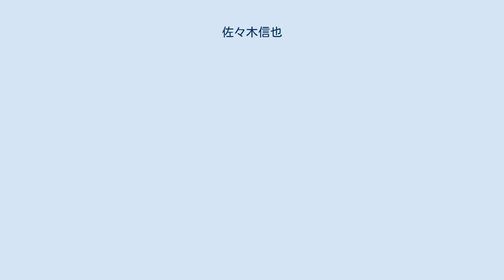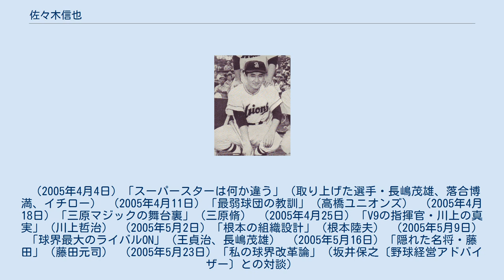佐々木信也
佐々木 信也（ささき しんや、1933年10月12日 - ）は、神奈川県藤沢市出身の元プロ野球選手（内野手）、野球解説者、スポーツキャスター。
株式会社佐々木信也事務所代表。
シーズン154試合出場は飯田徳治、杉山光平と共に日本タイ記録。
1949年、湘南高校で夏の第31回全国高等学校野球選手権大会に1年生ながら出場し優勝。
関東圏の高校が優勝したのは第2回大会の慶應普通部以来33年ぶりで、「深紅の優勝旗が箱根の山を越えた」と話題になった。
監督の佐々木久男は彼の父親であった。
後に高野連会長を務めた脇村春夫は1学年上である。
 慶應義塾大学に進学。
野球部では、後に読売ジャイアンツ監督となる藤田元司投手と同期で、二塁手として活躍、4年次には主将を務めた。
東京六大学野球リーグでは1年生時の1952年春季リーグで優勝を経験するが、その後は2位2回にとどまり優勝には届かなかった。
特に慶早戦では大活躍し、「慶早戦男」と呼ばれた。
1955年には第2回アジア野球選手権大会日本代表（東京六大学野球リーグ選抜チーム）に選出される。
リーグ通算67試合に出場し235打数58安打、2本塁打、26打点、打率.247。
 大学卒業後は当時北海道にあった東洋高圧の野球部に入部する予定であったが、高橋ユニオンズの誘いを受けたため、1956年にユニオンズに入団。
同年、新人ながら154試合に全イニング出場した。
154試合出場はシーズン試合出場の日本タイ記録（他は同年の飯田徳治、杉山光平）。
また、新人での全イニング出場は史上初（後に1958年の長嶋茂雄、1961年の徳武定之、2017年の源田壮亮、以上4名が記録）。
同年、622打数（日本歴代3位）でリーグ最多の180安打（同34位）を放った。
併せて同年は141単打を放っており、この3つの記録は現在も新人記録として残っている。
ベストナインにも選出されたが、新人王は21勝、防御率1.06を記録した稲尾和久（西鉄ライオンズ）に敗れ、受賞を逸した。
なお、高橋ユニオンズの選手のベストナイン選出はこの年の佐々木が唯一である。
 その後チームは1957年に大映スターズに吸収されて大映ユニオンズに、翌年に毎日オリオンズと対等合併して毎日大映オリオンズ（通称：大毎オリオンズ）となり、それぞれの新球団に在籍したが出場機会が減少し、1959年限りで現役引退。
本人が1960年の監督に内定していた西本幸雄との確執を明かしている（後述）。
また、同時期に読売ジャイアンツの水原茂監督から誘われたが、球団フロントが獲得を疑問視していることが新聞に掲載されたことにより、入団を断った。
 引退後は、26歳でプロ野球解説者となる。
当初は日本教育テレビ（のちにNETテレビ）、1964年からは日本テレビと専属契約を結び、出演した。
 1976年4月から1988年3月まで、フジテレビ「プロ野球ニュース」（1987年度は「FNNニュース工場『プロ野球ニュース』」→「FNN DATE LINE『プロ野球ニュース』」）第2期初代総合キャスター。
スポーツ選手経験者が司会を務める先駆的番組として注目を集めた。
番組では「元野球選手が解説をする」スタンスではなく、あくまで「司会者」に徹した。
解りやすく聴きやすい語り口、ソフトなイメージと時折見せる鋭い指摘、湘南高→慶應義塾大卒に恥じないインテリジェンスで、人気を博した。
 キャスター退任後は同番組（「ニュース最終版『スポーツワイド・プロ野球ニュース』」）のスーパーバイザー、テレビ東京のインタビュー番組「佐々木信也のスポーツメイト」のホストを務めた他、2001年4月から2009年4月2日まで、CS放送のフジテレビ739でスタートした新生「プロ野球ニュース」のキャスターを務める（2009年度より、解説者に転向したが、2011年以後はほとんど出演がない）。
2005年4月・5月にはNHK人間講座をリニューアルさせた知るを楽しむ月曜日・この人この世界で「個性がプロ野球を救う」と題した講義を担当した。
プロ野球ニュース担当期間中の1979年ごろには海外の動物をテーマにしたドキュメント映画の日本語版「信也の動物バンザイ」（東京...